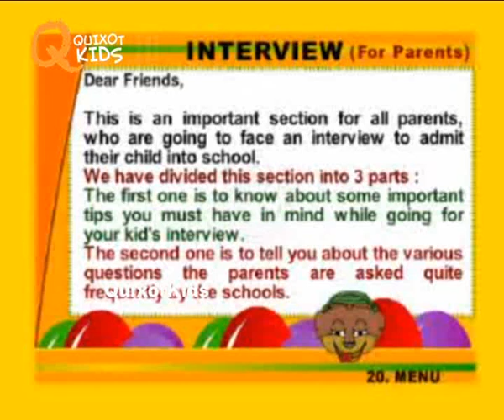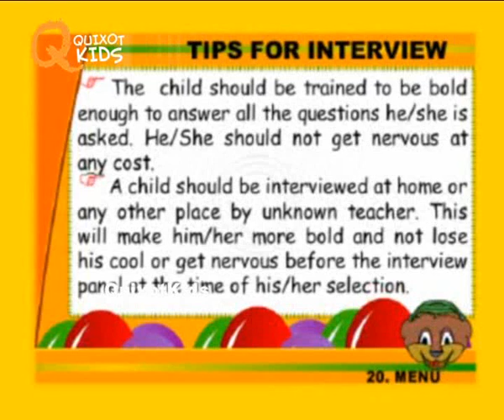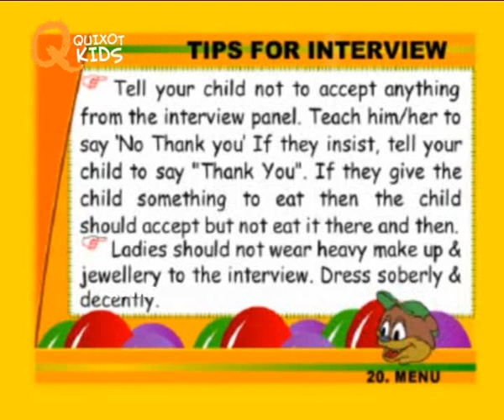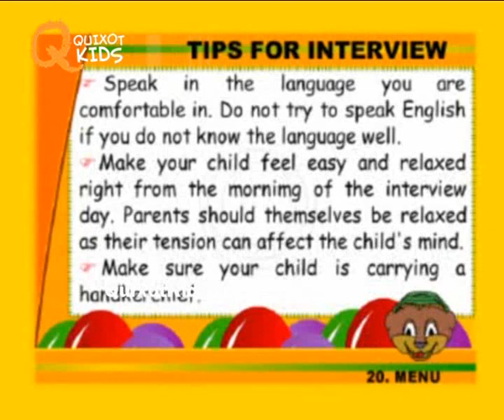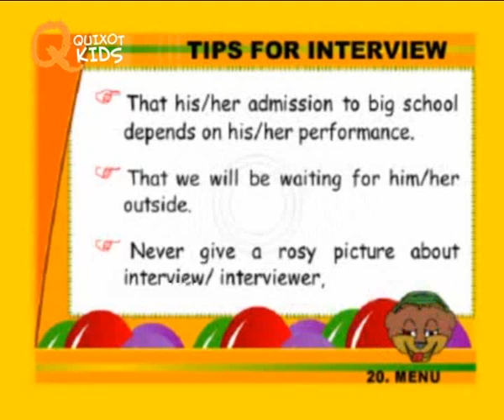Interview For Parents | Learn How to give Interviews for Schools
Hey Parents! Watch and Learn How to give an Interview for the admission of your child in a good school. These tips and steps will definitely help you to prepare for the interviews in a proper way.